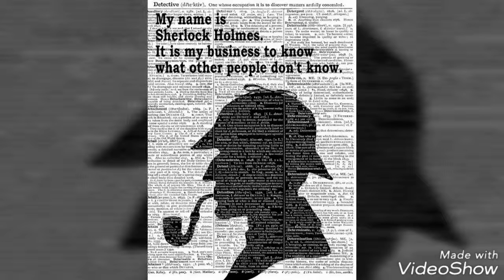who is this sherlok homes? tamil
who is this sherlok homes? first time explained in tamil